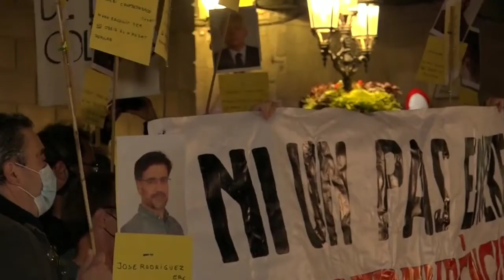Burning bins & barricades Demo on Catalan referendum anniversary turns violent in Barcelona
A protest marking the third anniversary of the Catalan independence referendum saw hundreds of demonstrators gather outside the Catalan government building in Barcelona. Although the demonstration started off peacefully, some attendees started burning barricades, and setting fire to bins on the streets.